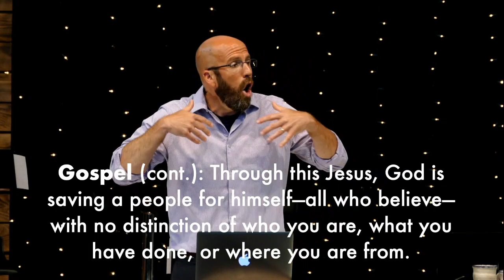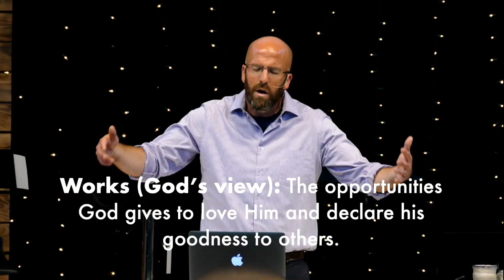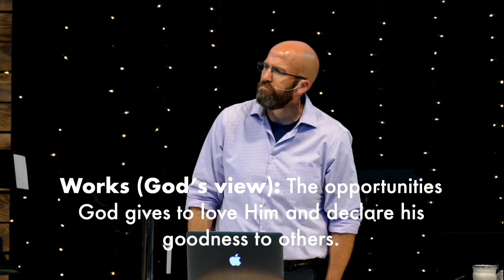The Gospel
How do I know that I am a Christian? Because God sent his Son Jesus, the one he loves most, to save sinners—of whom I am the foremost. Jesus lived the life that I couldn’t and wouldn’t live. He died the death that I deserve. He rose to life so that in him I might live. He was seated at the right hand of the Father, infinite in his power and authority. God’s word tells me that this Jesus is God’s gift to me. This is how God loves.